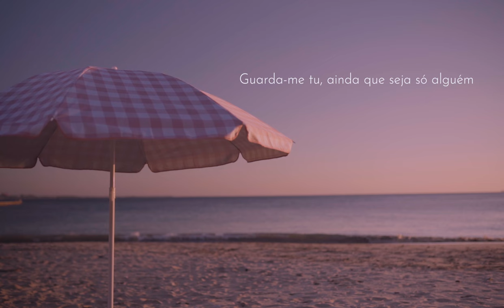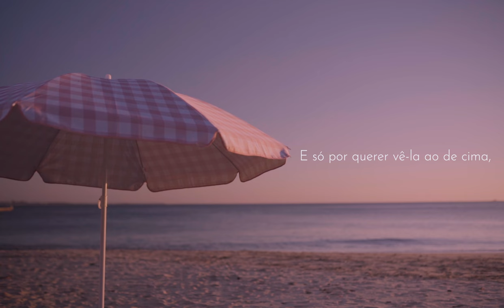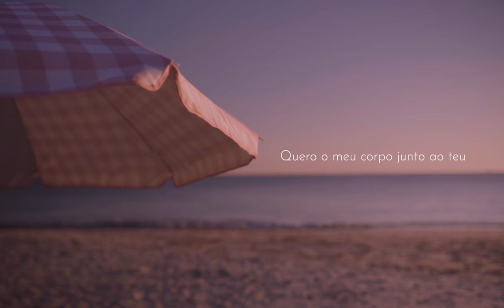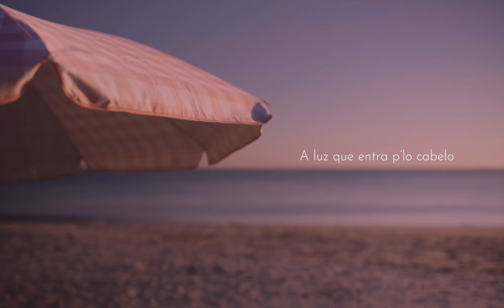Nena - mi depois do ré (lyric video)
:: vídeo ::

João Marques